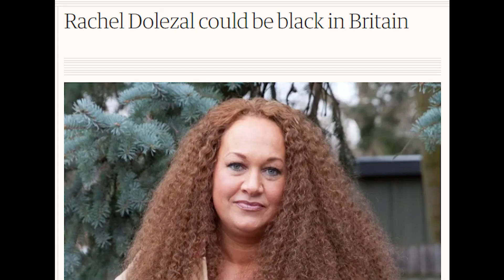THE RISE OF THE TRANS-NEGRO: TETHERS & HERITAGE IMPOSTERS: BOUNDARIES, PREVENTION, & IDENTITY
AFTER A VIDEO SURFACED ON MY TIMELINE OF A CAUCASIAN WOMAN CLAIMING TO BE A BLACK WOMAN, BECAUSE SHE JUST DECIDED THAT SHE WOULD BE BLACK AFTER GETTING INJECTIONS...  I DECIDED THAT ENOUGH WAS ENOUGH.  BLACK CULTURE AND SOCIETY IS THE ONLY GROUP WHOSE BENEFITS ARE UP FOR GRABS ( IN AMERICA, AFRICA, AND THE CARRIBEAN ) BY ANYONE WHO CAN BLEND IN AMONG THEM. EVEN A BLATANT WHITE WOMAN.
FIRST YOUR LAND...
THEN YOUR HISTORY...
THEN YOUR DIGNITY...
NOW YOUR CULTURE AND LINEAGE?
NO..
WE MUST REDEFINE OURSELVES AND PROTECT OURSELVES FROM THESE WOLVES IN "BLACK" CLOTHING.